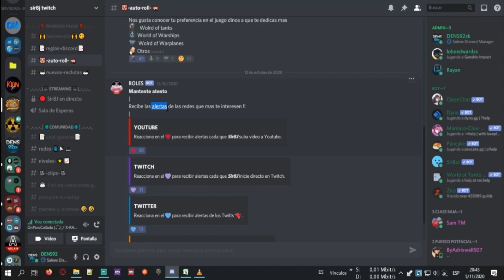¿Cuál es el mejor premium tier 6 de world of tanks? 😱💰 Ventajas T3485m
Hay muchas ocasiones en las cuales no sabes si vale la pena adquirir un tanque premium y te preguntaras cual es el mejor tier 6 en world of tanks, pues hoy lo sabrás viendo sus ventajas con sir8j.

Recuerda utilizar mi código de Noviembre para activar misiones y conseguir descuento en la tienda premium:

Si aun no te has decido en ser parte de esta comunidad únete vía correo y recibirás todas nuestras promociones y rifas ♥ No te olvides de participar en nuestras dinamias link para inscribirte

2.Haga clic en "¿Tiene un código de invitación?" cerca del final del formulario de registro.
3.Copie y pegue el código de invitación SIRWOT.
4. ¡Completa el registro y disfruta! 🎉

Pueden ver nuestros directos de Martes y Jueves 18CT(Central Time) 6pm El Salvador
Domingos 14:30CT, 13:30pm El Salvador